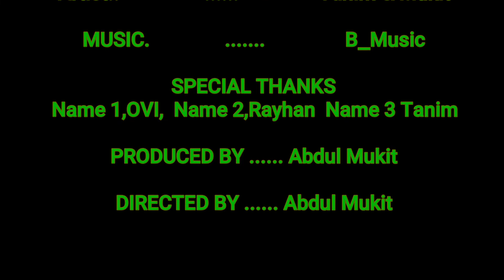Zara_Zara_Behekta_Hain_[Cover_2020]_।_O.T.M___Tanim_&_Mukit_।_Full_Bollywood_Mus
Singer.Fahim & Rafi..
Edit.. Abdul Mukit